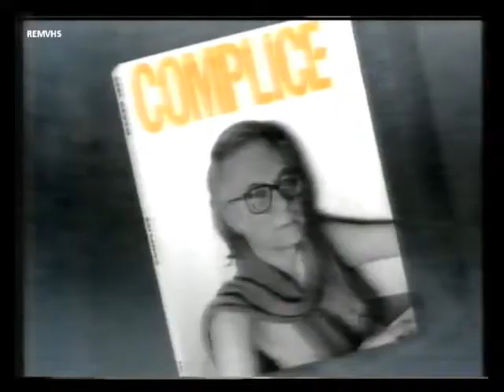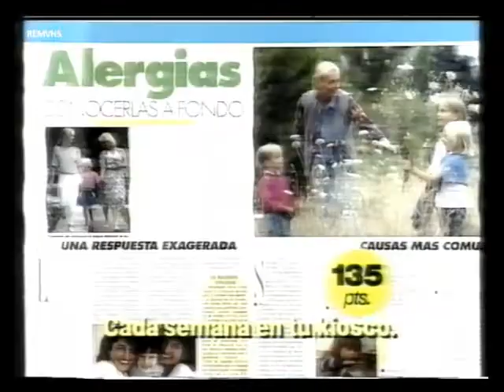Antena 3 (Publicidad 29-2-92) Parte 2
Incluye

Cortinilla
Aguila Amstel
Fairy
Revista Complice
Panrico
Nike
Fagor
Sopas marineras Knorr
Caja Postal Argentaria
Revista Mia
Ford Escort
Wipp Turbo
Ceremonia Oscar 1992 "Promoción"
Promoción Noche de Lobos
Estamos viendo